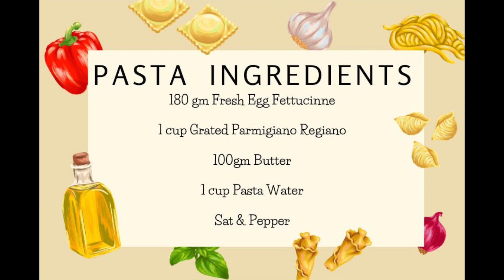I Made THE ORIGINAL Fettuccine Alfredo Recipe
Very simple  recipe, just egg Fettucinne, Parmigiano Reggiano ,Pasta Water & Pepper.
No cream for this recipe or Italians will get upset & you might find a horses head in your bed lol.

This recipe came from a chef who pregnant wife was having difficult pregnancy & had trouble eating food so he made this simple yet tasty Pasta dish.

In his restaurant the pasta would be cooked in the kitchen but the water would mix the ingredients at the table. Chef would use same water to cook the pasta so it would get really starchy & make the emulsion of the sauce easier.

Music is by Go by Ocean/Ryn McCaffrey
Song is called Speak the truth